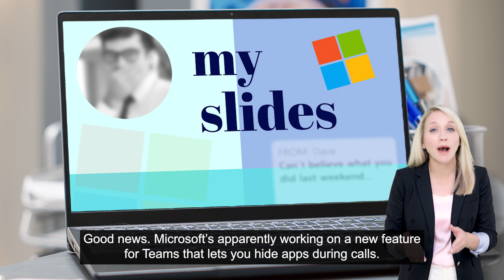Has a pop-up notification ever embarrassed you while you were on a video call?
Say goodbye to video call pop-ups (and Teams meeting blushes)

Picture this: You're on an important video call with a client, confidently presenting your latest project updates.

Suddenly, a notification pops up on your screen from your significant other, reminding you (not so discreetly) about the damage your child did during their temper tantrum this morning. Or worse, a message from your gym reminding you of your long absence.

Embarrassing, right?

We all know the struggle of trying to maintain professionalism during video calls while secretly battling the fear of embarrassing pop-ups stealing the show. But Microsoft is on it. They're reportedly working on a much-needed feature that could save us all from these cringeworthy moments.

Imagine being able to hide specific apps entirely while you're on a Teams call. No more worrying about intrusive notifications stealing your thunder. This means you can say goodbye to awkward interruptions from messaging apps, or reminders that you'd rather keep private.

How does it work? According to reports, Microsoft's new feature won't just minimize apps to the taskbar like the current workaround. Instead, it'll completely hide them from sight, sparing you from any unexpected surprises (and blushes).

And the best part? It's not just about saving face. This feature could also help boost your device's performance. By keeping those apps in the background, you free up valuable computing power and resources.

If you've ever found yourself frantically closing apps and browser windows to ensure a smooth video stream, this could be the end of that struggle. With the new feature, you can focus on what truly matters during your calls without worrying about technical hiccups or embarrassing distractions.

While we're excited about the potential of this new feature, we'll have to wait and see if it becomes a reality. We'll be keeping a close eye on the official Microsoft 365 roadmap for any updates and will keep you informed.

In the meantime, if we can help make your business’s video calls run more smoothly, get in touch.